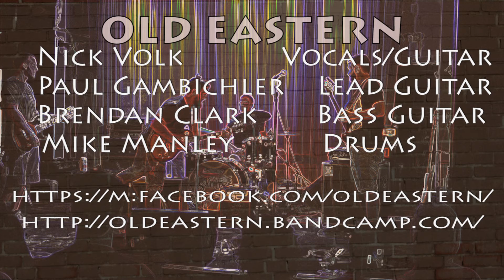Old Eastern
OLD EASTERN performs "Old Eastern" at The Metro Gallery in Baltimore, MD (May 2016).  In the middle of the song - Xavier James joins them on stage - and the mix becomes incredible!